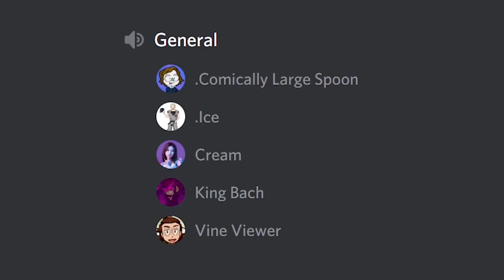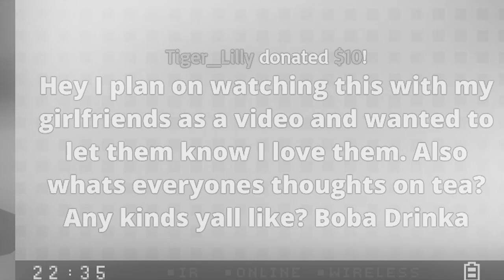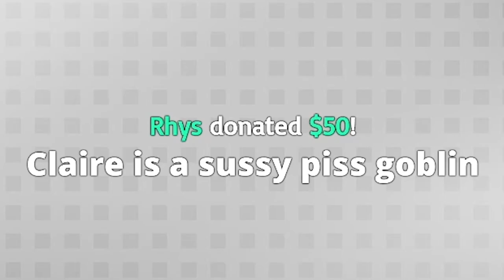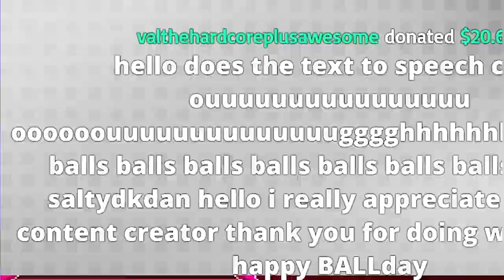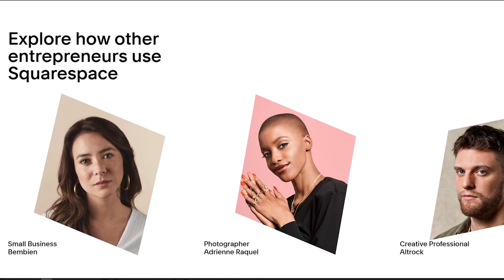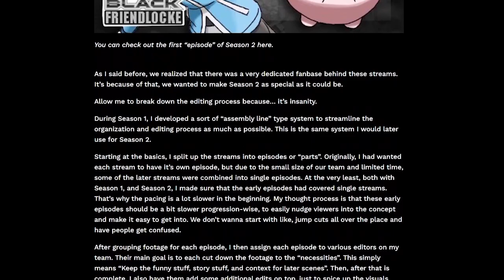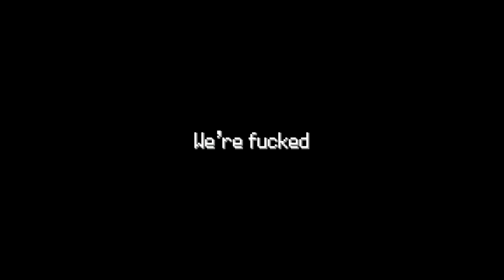Nuzlocke BUT my friends control my Pokémon and it goes BAD (Pokémon: Friendlocke SEASON 2) [Part 3]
((SPOILERS BELOW. YOU MAY WANT TO FINISH THE VIDEO FIRST))

CHURMEY (Burmy)
Churmey is literally my Twitch Chat as a Pokémon.

Saltydkdan (Additional Edits, Gags, and Audio Adjustments)

THE AUTO-UPDATING POKEMON LINEUP ON THE BOTTOM LEFT IS THANKS TO AN APPLICATION CALLED POKÉLINK!

Big thanks to the program’s founder Jezzabel for helping me get set up!

SPECIAL THANKS TO THE ARTISTS/CODERS WHO HELPED MOD THE GAME:
Trash and LukyStudios!

SPECIAL GUEST:
Nicktendo (DMV Worker)

Thumbnail Art:
Gabi

3D Animation/Pete Ness Gags:
Andrew The Lark (Animation)

Storyboarding
MonstersReview

Overworld Pokémon Animation:
Salty (Derek)

Depressing Animation:
Al_pal_art

R.I.P. ART
Claire